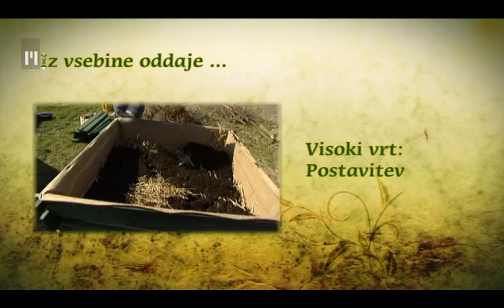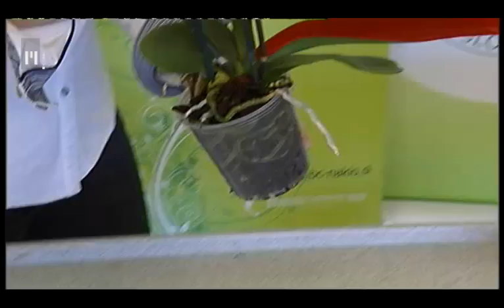Na vrtu | TV Maribor 22.3.2014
-  Rez aktinidije
Mlada aktinidija, katere deblo je Marjan Kogelnik novembra zaščitil z apnom in jo obdal s praprotjo, je kratko in milo zimo dobro preživela. Sadiko je posadil pred štirimi leti. S prvo rezjo je na osnovni veji -- zdaj deblu -- pustil dve očesi, nato odstranil šibkejšo vejo in močnejši poganjek vzgojil do vrha. Odločil se je, da bo aktinidijo vzgojil v trietažni kordonski obliki. Kako je opravil rez na tej mladi in kako je porezal skoraj 30-letno aktinidijo, v tokratni oddaji...

- Visoki vrt
Začenjamo z novo rubriko. S pomočjo strokovnjakov iz Semenarne Ljubljana bomo obdelovali in gojili vrtnine na visoki gredi. V prvi rubriki visoko gredo postavljamo...

- Cvetje doma: okrasitev orhidej
Če boste ob materinskem dnevu mami podarili orhidejo, jo lahko še domiselno okrasite. Lonček s falenopsisom lahko oblečete v manjše kavbojke, v gozdu naberete mah, iz njega naredite venčke, ki jih položite drugega na drugega in v takšen valj vstavite cvetlico. Falenopsis lahko postavite v aranžersko stiroporno kroglo, ki ste jo ovili z volno ali ste z volno povezali lubje okrog lončka.

Na vrtu na Televiziji Maribor vsako soboto ob 17:10 in ponovitev v nedeljo ob 9:35. Bodite z nami tudi vi...